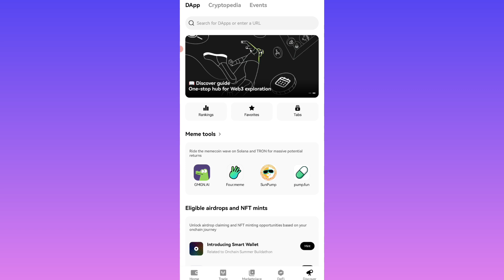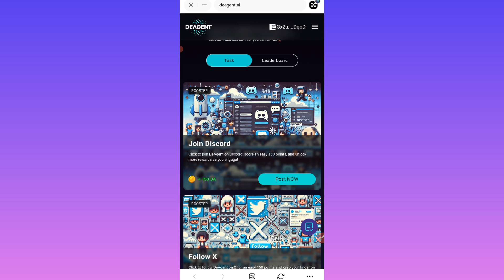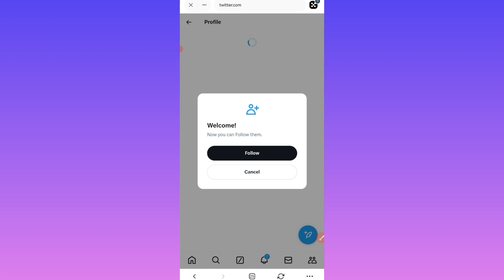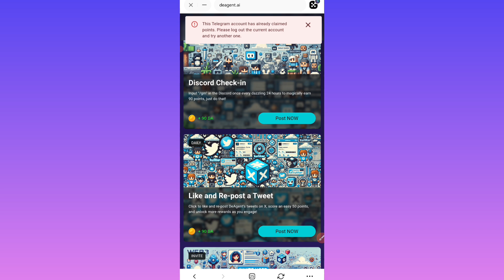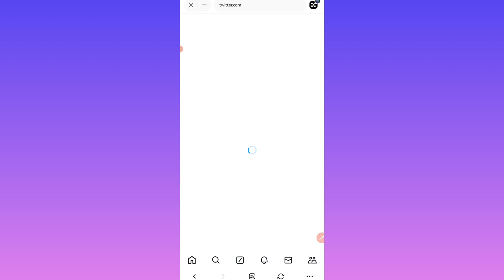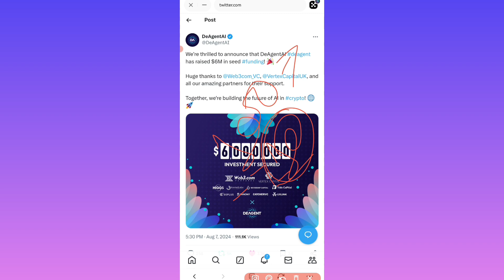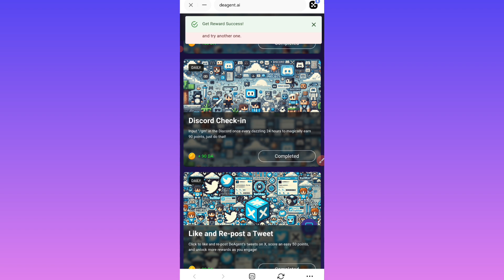DeAgentAI AIRDROP ~ Complete All Tasks ~ Complete Daily Discord Gm task ~ Free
🪂🎁 DeAgentAI AIRDROP LINK 🎁🪂 ~

complete all tasks & daily Gm on Discord...